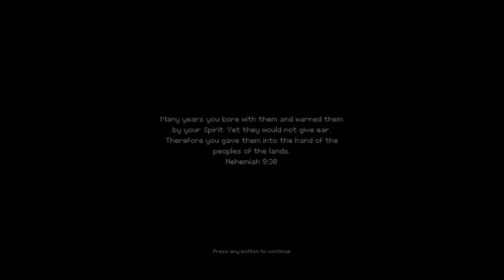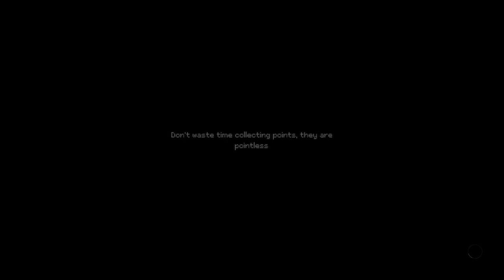INDIKA - PC GAME PLAY - First 25 Minutes of this Unique, Psychedelic, Narrative Masterpiece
INDIKA is a third-person, story-driven game set in a strange world where religious visions clash with harsh reality.

A Free Key was provided by the developer for review purposes.

Thanks to Tchii for the video. Please check out her channel on the homepage under Other Review Sites.